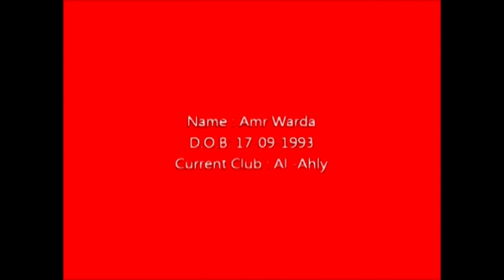Amr Warda Highlights